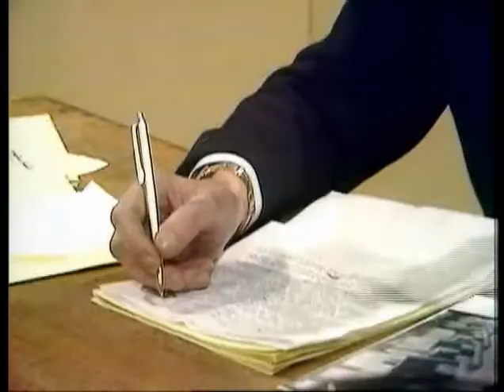Off to the Housing Trust - Part 1 - James Young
Emily Beattie is lukkin' out of the Wee Street ...